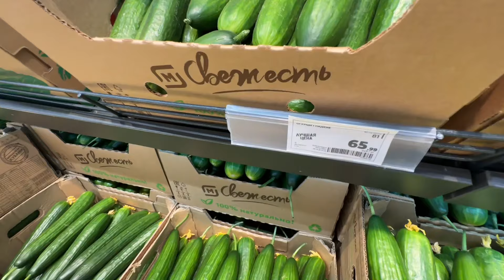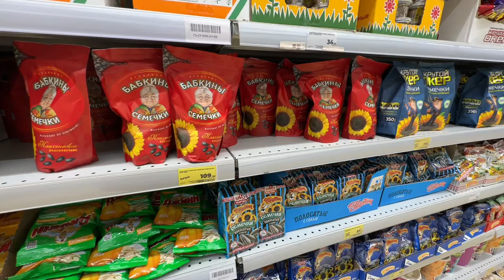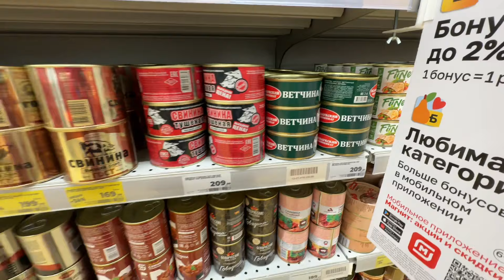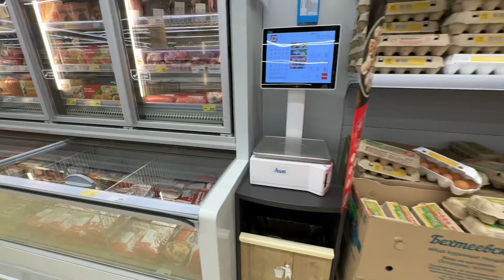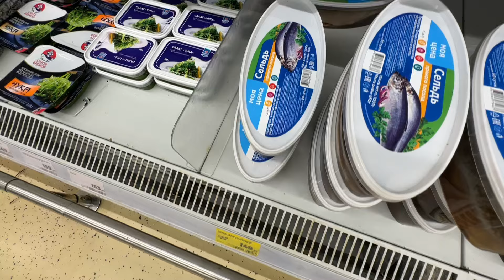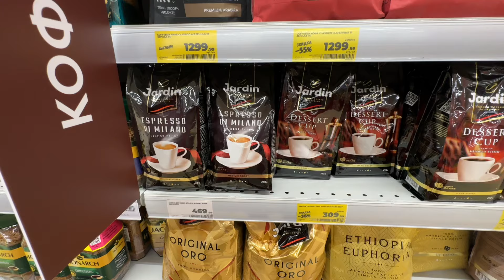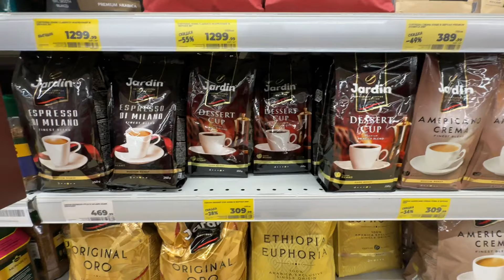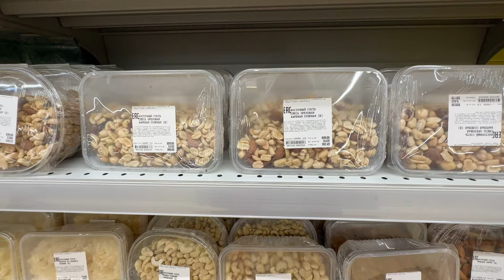Цены сент-окт 2023. Сравните с текущими. Не туристическая Анапа. Реклама наркотиков везде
Сегодня мы смотрим запись эфира прогулки по Анапе от самого большого в Анапе торгового центра под названием Красная площадь, расположенного на Анапском шоссе, на выезде из Анапы в сторону посëлка Су-Псех до другого самого крупного магазина в Анапе Магнит Экстра, расположенного на въезде в Анапу со стороны станицы Анапской, - пройдëмся по нетуристической, скрытой от глаз отдыхающих Анапе, зайдëм в Магнит Экстра и посмотрим цены на момент проведения эфира, - конец сентября, начало октября 2023 года с 31:52 на видео.
Для жителей и гостей Анапы будет возможность сравнить с текущими ценами, на момент просмотра этого видео.

Обратите внимание, - магазины стыдятся цены писать за килограмм продукта. Теперь стыдливо пишут цены за сто грамм, - чтобы невнимательному человеку казалось не дорого, - потому что цена за килограмм этого продукта будет вызывать шок.

Реклама наркотиков в Анапе, Сукко, на Утрише на самых видных и проходимых местах на стенах везде! Одна из таких попала в кадр с 17:35 по 17:40 на стене справа. В целом на последние три года всё вокруг стало выглядеть так, как буд-то пришло в какое-то запустение, - тротуарные плитки разъехались там, где они раньше лежали ровно, газоны с пересохшей травой, клумбы заросшие, даже цветочные часы в центре Анапы заросшие и не ухоженные и с застрявшими стрелками часов в заросшем бурьяне,  - город как буд-то заброшен, за ним перестали ухаживать и он приходит в какое-то запустение. Жалкое зрелище, - таких мест очень много, - одно из них, - переход от Красноармейской улицы по мосту через речку Анапку и далее на Пионерский проспект, - там где инсталляция "Анапа-город детства" и далее в сторону Пионерского проспекта. Общий вид разъехавшейся и заросшей в промежутках тротуарной плитки и состояние инсталляции и тротуара далее, - вызывает жалкое зрелище и вопросы, - а на курорте ли я нахожусь, - или это место принадлежит заброшенной зоне отчуждения Чернобыля? И такое по всей Анапе сейчас везде, - город явно приходит в упадок и запустение, - уже исчезло то ощущение и восприятие его, как курорта, - теперь это больше напоминает в не самых туристических местах какую-то заброшку Чернобыля